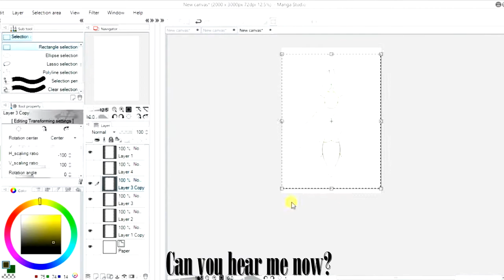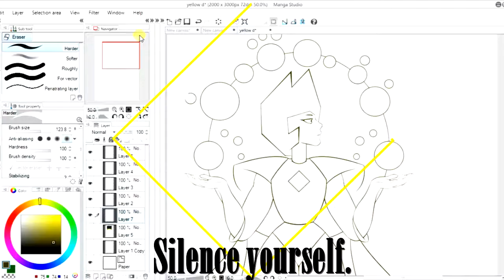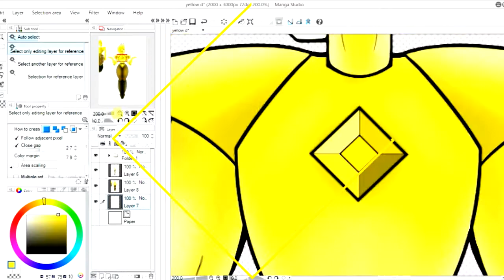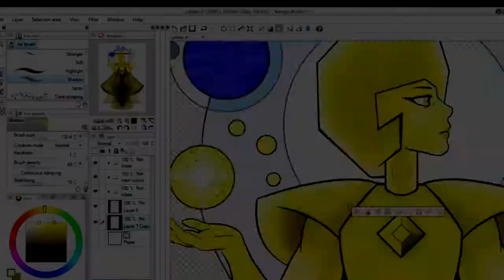Yellow Diamond Speed paint ''Steven Dear...''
woo The tol bananna lady
Drawn using Manga Studio 5
Editied using Movavi
Recorded using IcecreamScreenRecorder
Song - Marshal Dear by Savages

Character belongs to Rebecca Sugar and all the other owners of Steven Universe I don't know them all